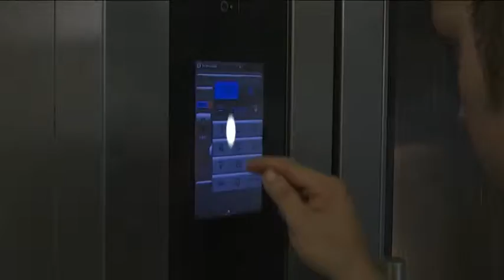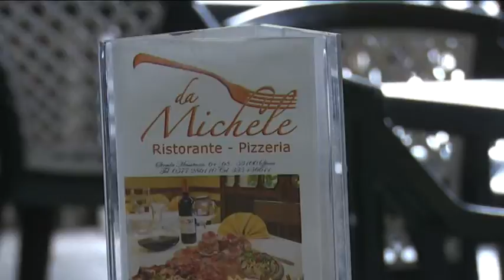Per Forza o per Sapore - 5